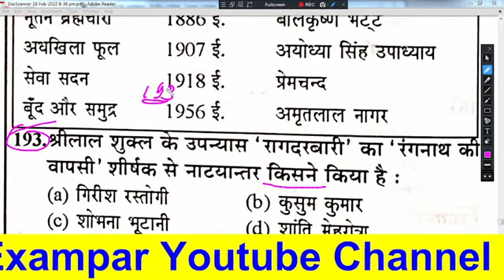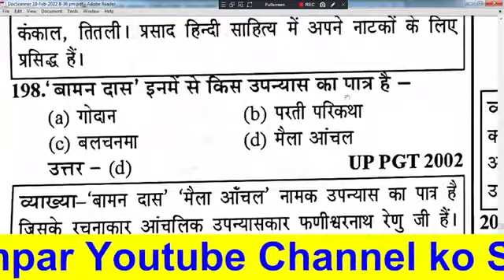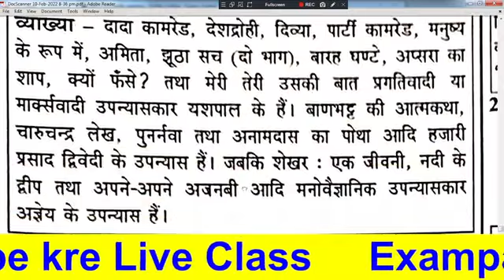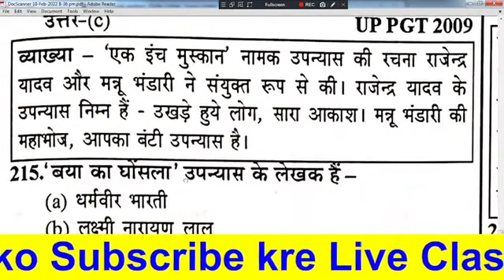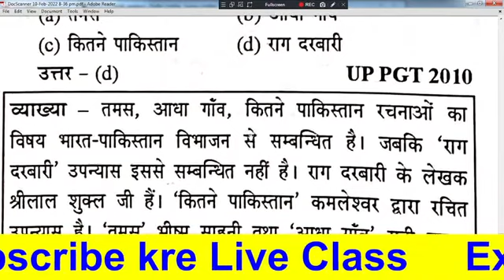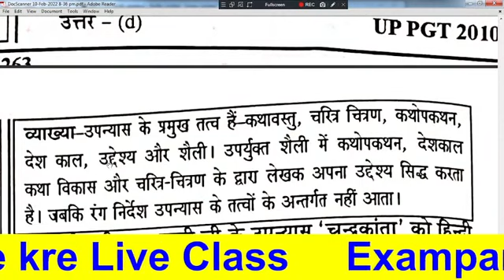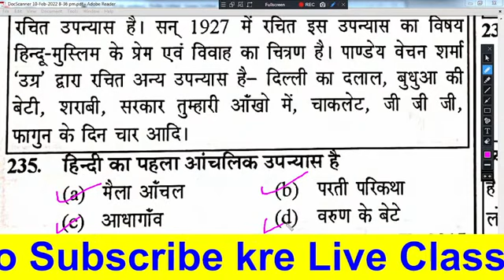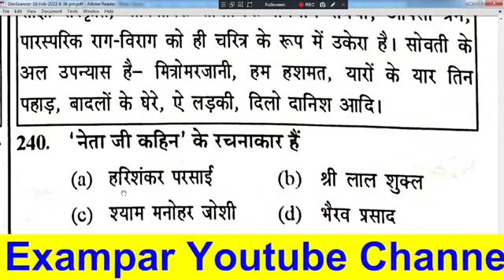HINDI LIVE TEST हिंदी साहित्य HINDI SAHITYA hindisahityakaitihas हिंदी साहित्य सम्पूर्ण कोर्स